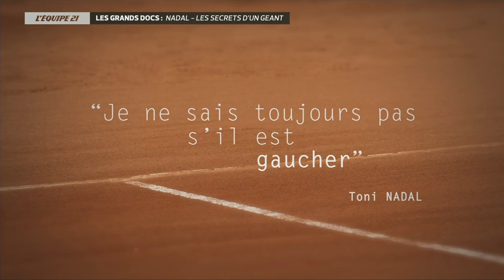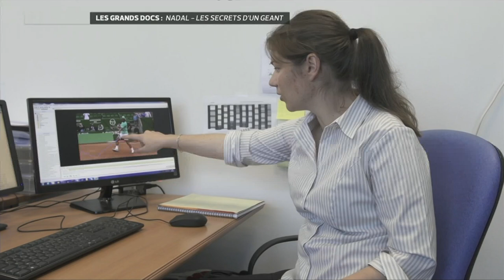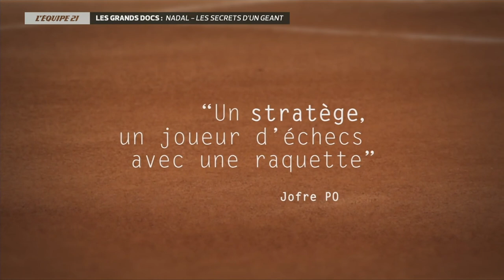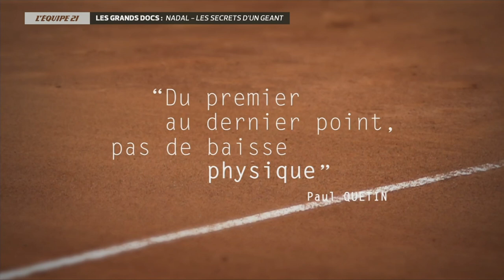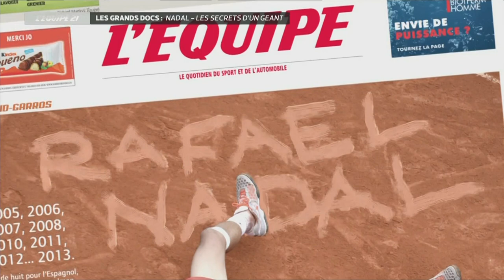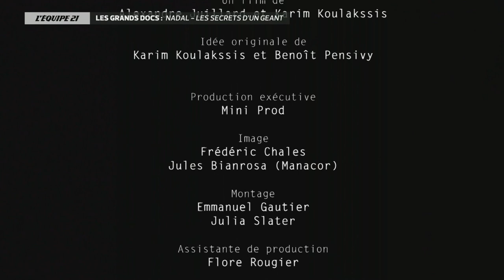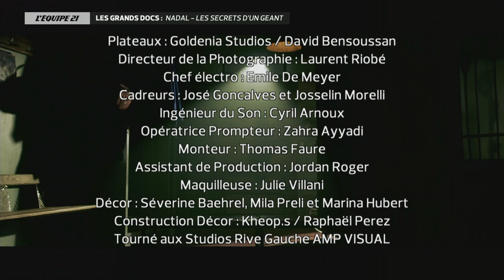Rafael Nadal, les Secrets d'un Géant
Reportage sur Rafael Nadal